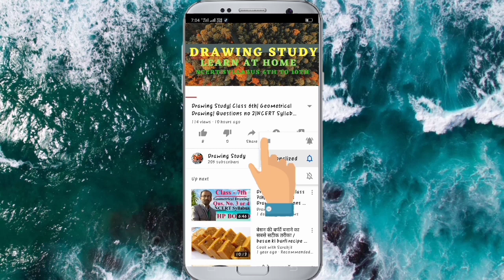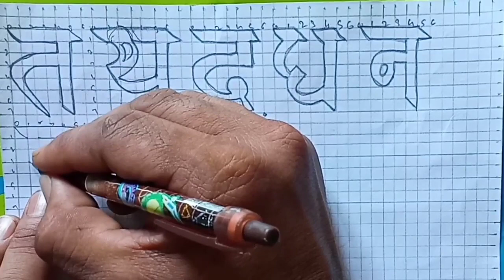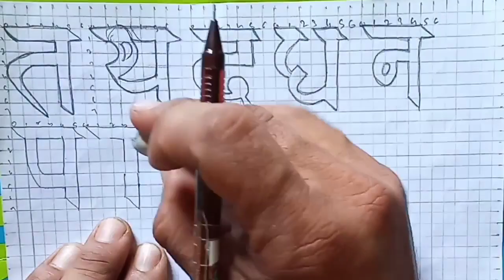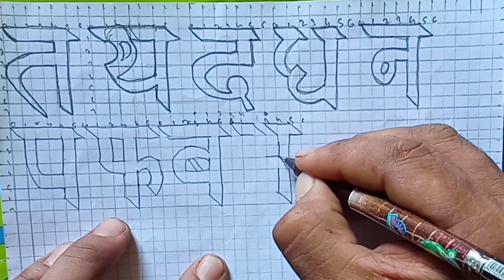हिंदी के अक्षर ग्राफ पेपर पर आसान तरीके से लिखना सीखे| Class6thto10th|Drawing Study| NCERT Syllabus